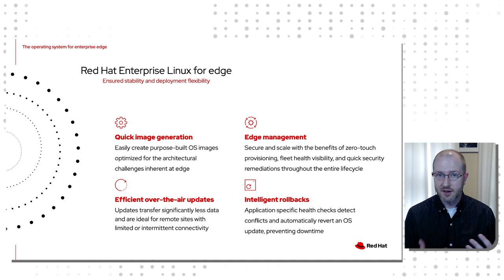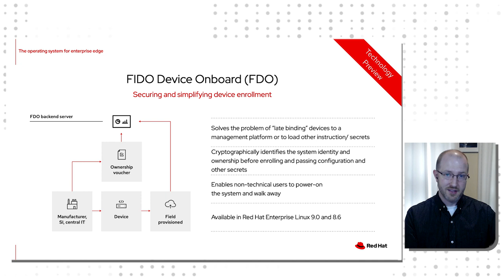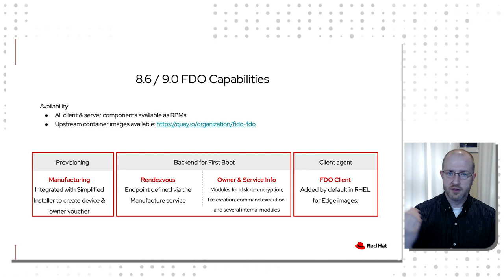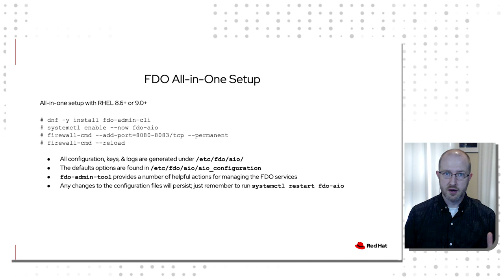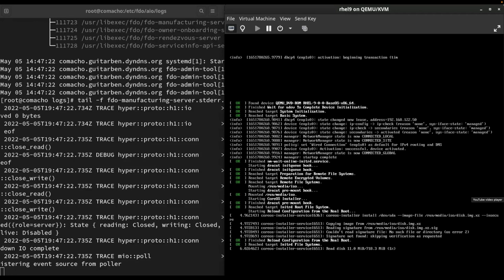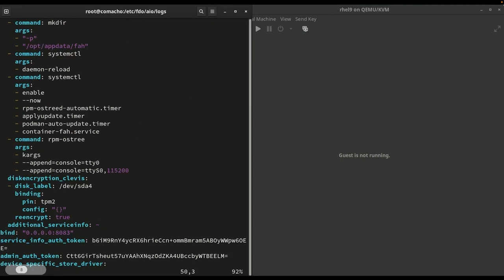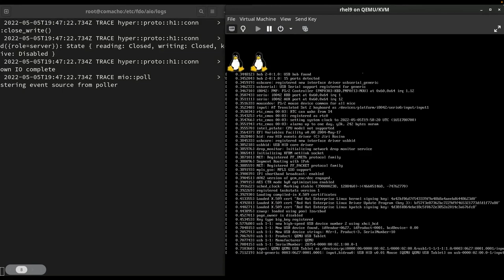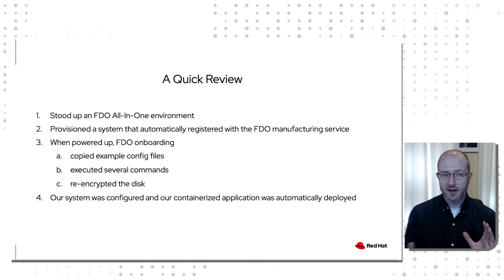Introducing FIDO Device Onboard (FDO) in Red Hat Enterprise Linux v9.0 and v8.6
Overview of FIDO Device Onboard support in Red Hat Enterprise Linux v9.0 and v8.6.